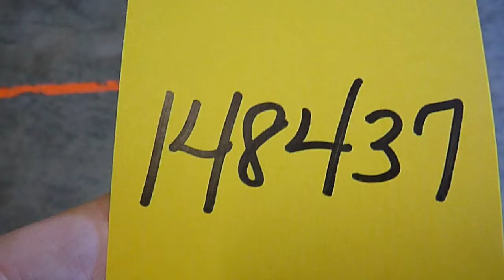Yale Propane Forklift - Tag #148437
Yale Propane Forklift
Model No. GC-150-SBS-083
Truck Weight: 17,300 lbs
Max Lift Cap: 15,000 lbs
Includes Forks